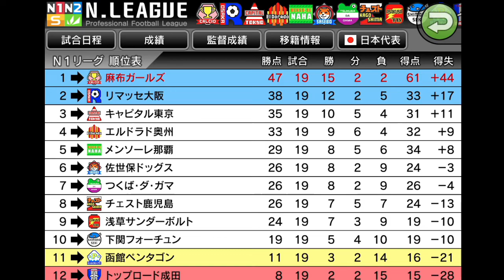【カルチョビットＡ】女子選手縛り 引き分けor勝ちで優勝決定！！！ #43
ホームで優勝決めます！